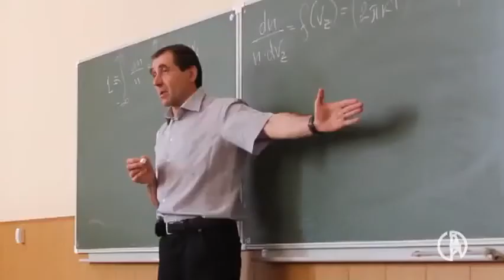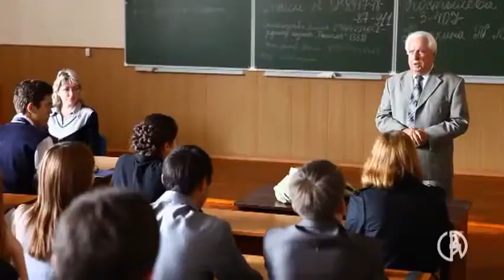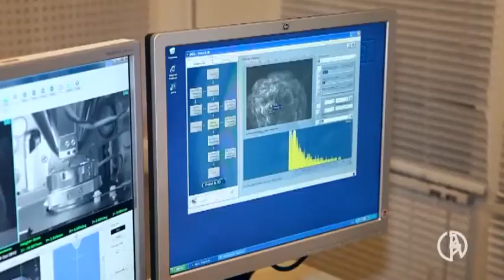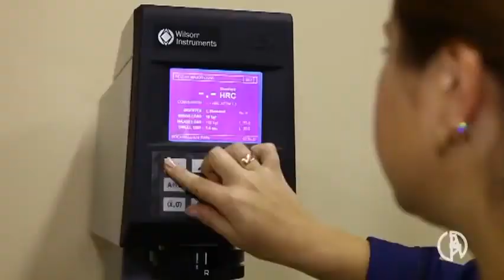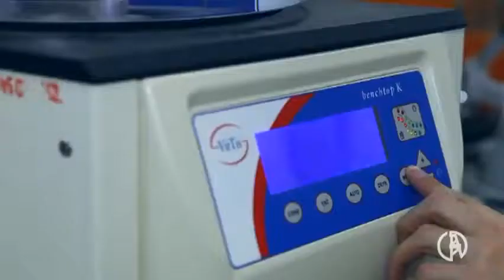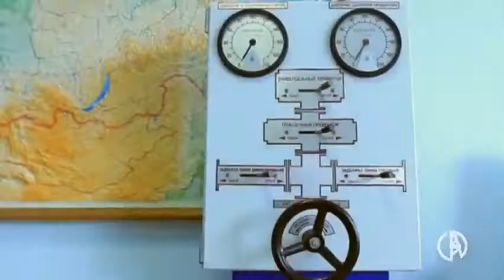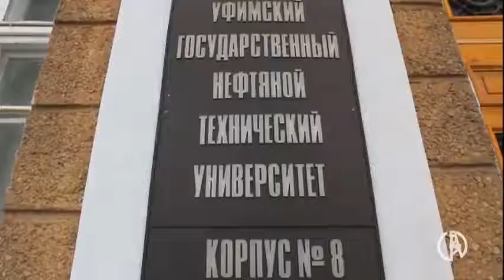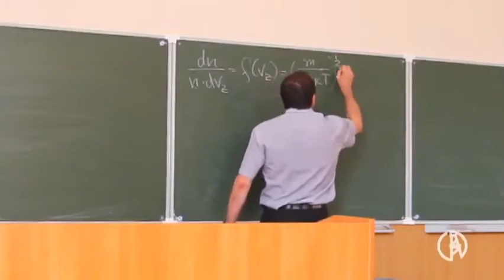Ufa State Petroleum Technological University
UFA STATE PETROLEUM TECHNOLOGICAL UNIVERSITY RUSSIA
FEE STRUCTURE
STARTING FROM: 3000$ PER YEAR
HOSTEL: 400$ PER YEAR
PROGRAMS IN ENGLISH MEDIUM:
Bachelor's program "Mechanical Engineering"
Bachelor's program "Chemical Engineering"
Petroleum Engineering (field-based oil and gas gathering, treatment, transportation and storage) License